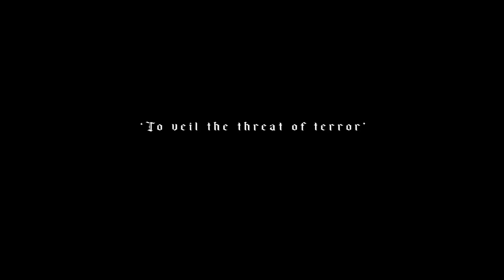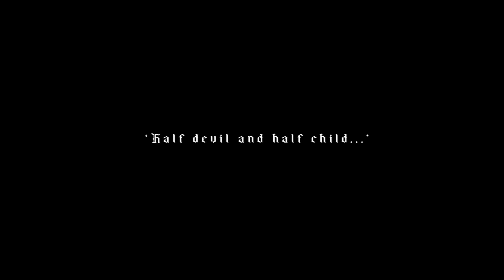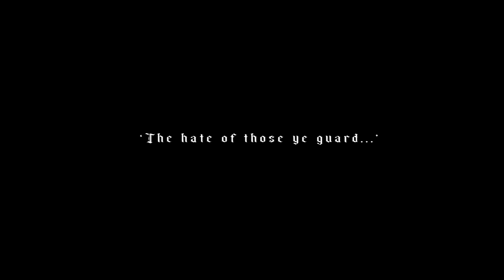Raging Grace (2023) Film Explained in Hindi/Urdu Story Summarized हिन्दी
Raging Grace (2023) Thriller Drama movie explained in Hindi Urdu. The Japanese drama Horror film “Raging Grace” story summarized with a full ending in हिन्दी explanation.

Credits:

Images and footage Source: Toho
Director: Takashi Yamazaki
Producer: Robot Communications and Shūji Abe
Edited by: Ryuji Miyajima